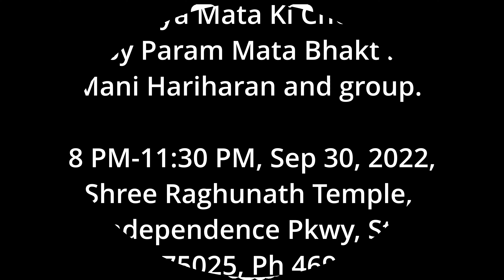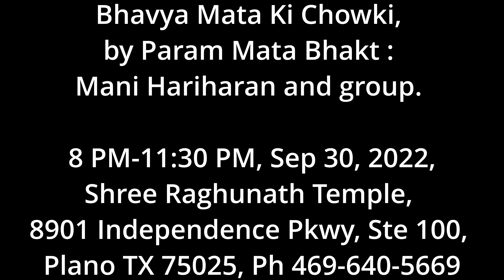Vishal Navratri Mata Chowki - Raghunath Temple, Plano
Vishal Navratri Mata Chowki - Raghunath Temple, Plano, Sep 30, 2022